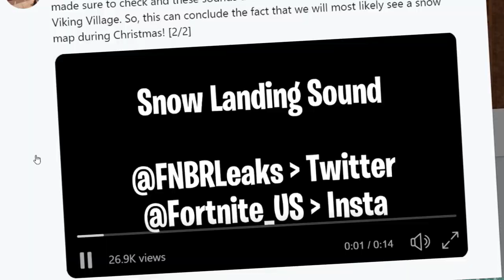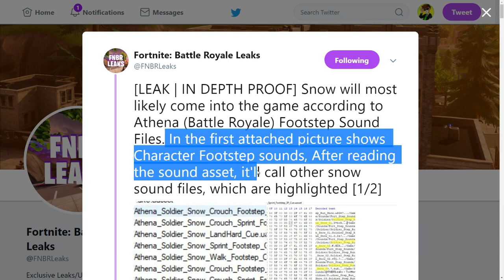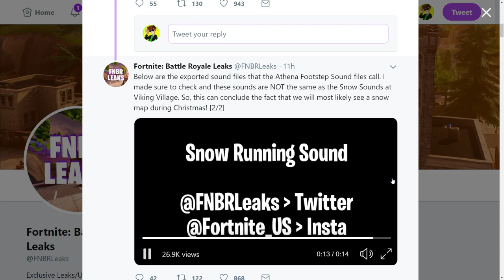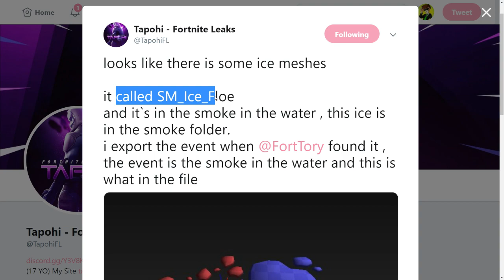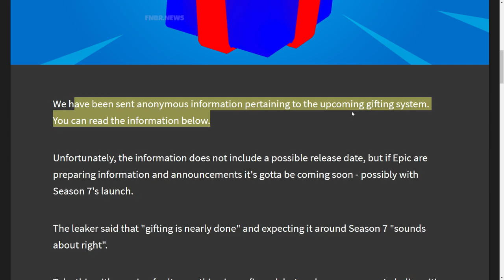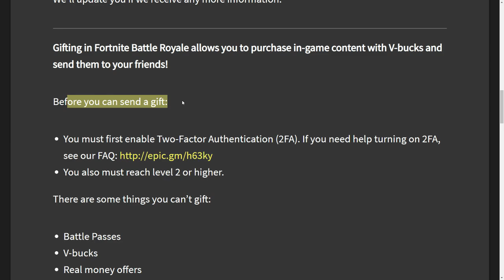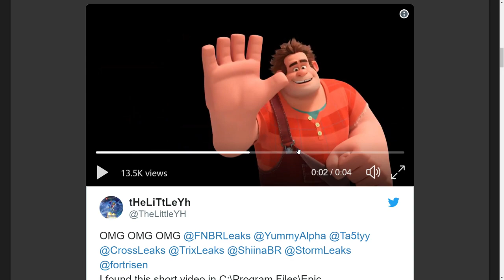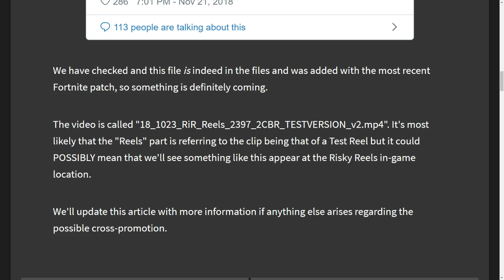SNOW EVENT IS COMING: ALL Leaks (Fortnite)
Snow is COMING To Fortnite and today I have combined ALL of the Fortnite SNOW Leaks including a frozen lake, new Christmas music and other evidence confirming that we will get snow in season 7!

►Watch these!